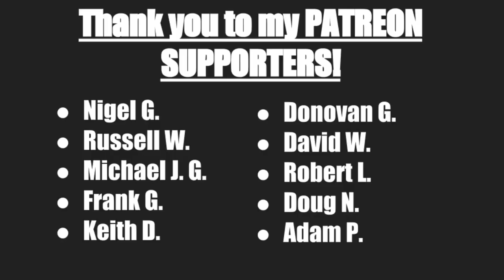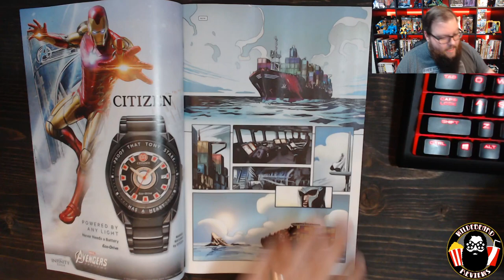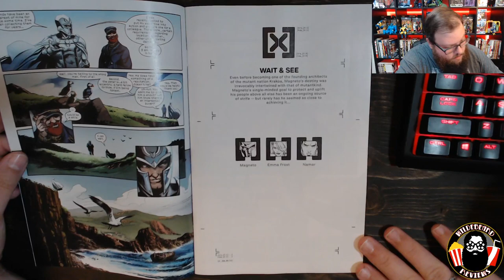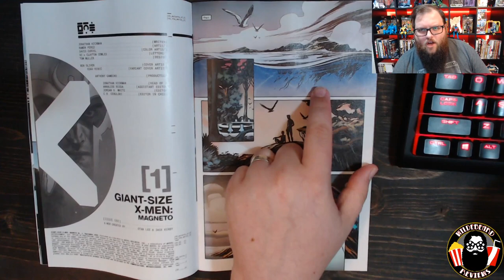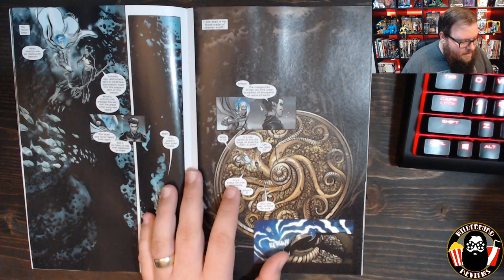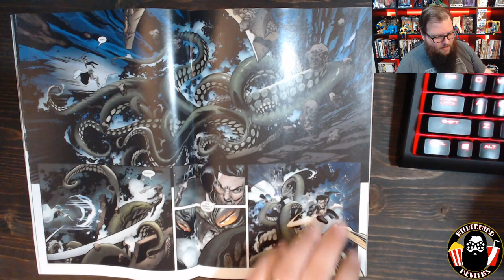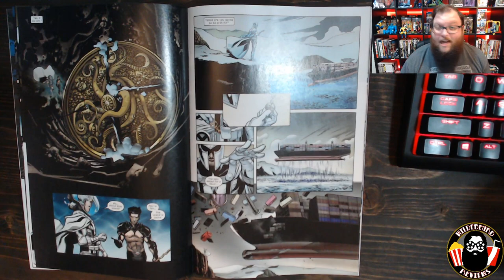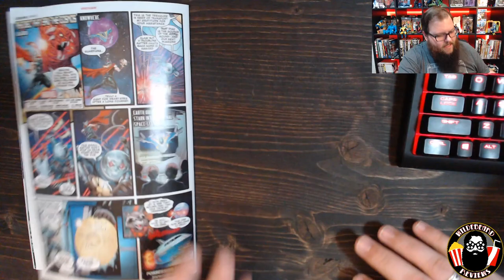Magneto: The Master of ...Real Estate??? - Giant Size X-Men: Magneto #1 - Review